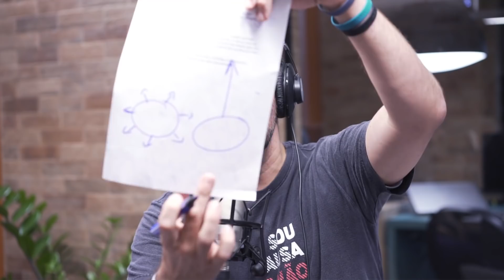9 LIVROS QUE TODO MUNDO DEVERIA LER | PODCAST SAI DA MÉDIA #024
Você também encara a leitura como uma ferramenta extraordinária pra transformar, e potencializar o intelecto? Nesse podcast falo sobre os 9 livros que mudaram completamente a minha vida :)

➡️ Essencialismo

➡️ Inteligência Positiva

➡️ Bíblia

➡️ Produtividade para Quem Quer Tempo

➡️A Coragem de Ser Imperfeito

Ensaio Sobre a Cegueira - José Saramago